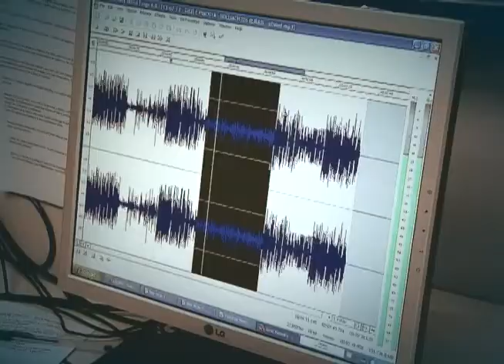Doação de leite materno pode ajudar milhares de bebês em todo país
DA REDAÇÃO - 15.10.12: O Brasil comemorou em 1º de Outubro o Dia Nacional de Doação de Leite Materno. O objetivo da data é promover o conhecimento e sensibilizar a sociedade sobre a importância e necessidade da doação de leite materno aos bancos de leite humano. A equipe da TV NBR acompanhou uma equipe de saúde responsável pela coleta.